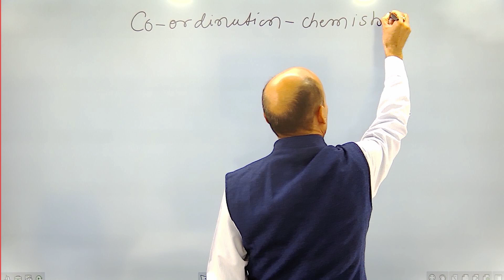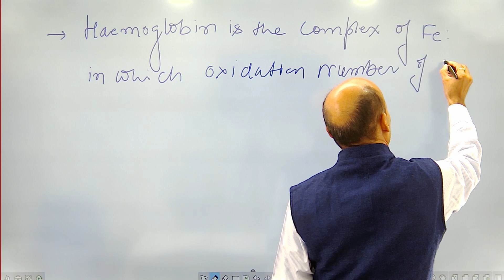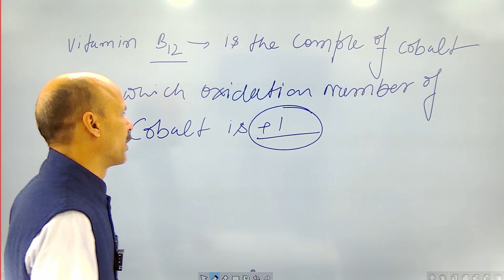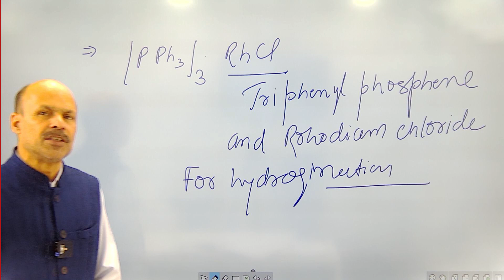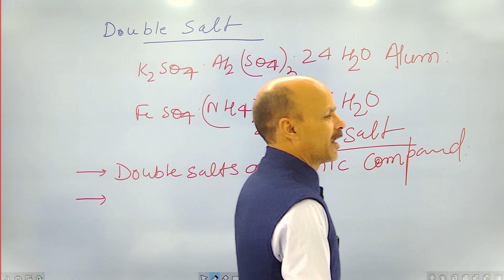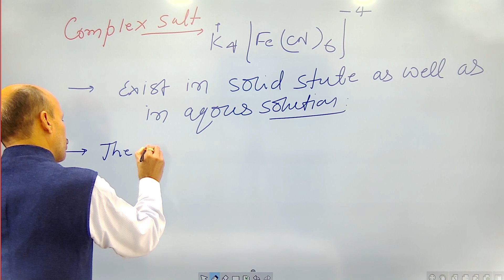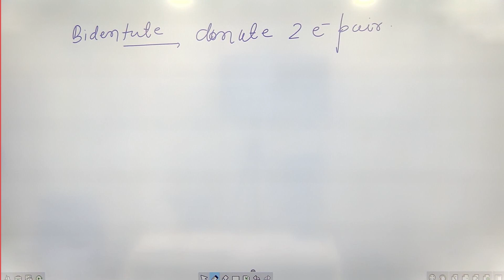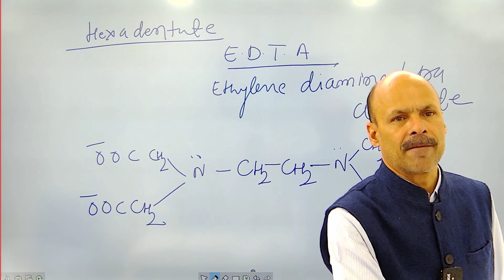Chemistry - Coordination compounds L - 1 | NEET preparation 2021 | Biomentors NEET | Dr. Sanjay Sir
Coordination compounds - Class 12 | Biomentors NEET chemistry | Focus For the NEET preparation 2021 | Dr. Sanjay Sir | Biomentors NEET. Coordination compounds class 12 neet chemistry By Dr. Sanjay sir Coordination compounds neet chemistry by Biomentors. Coordination compounds class 12 ncert chemistry on biomentors Classes online. This session class 12 chemistry Coordination compounds video increases your marks in Board exam as well as neet chemistry exam 2021. He has shared some tips and concepts for solving the NEET examination 2021.

1. Introduction
2. Types of Ligands
3. Applications of Coordination Compounds
4. Double salt Vs Complex salt

👇Our Popular mobile applications: (Available at google play store)👇
1. Biomentors online - For NEET aspirants
2. Next medico - For MBBS undergoing students
3. McMedico - For educators
4. Doctor Probe - For online medical consultation